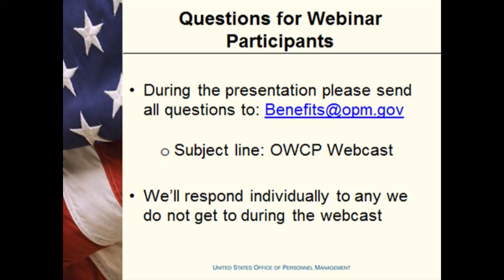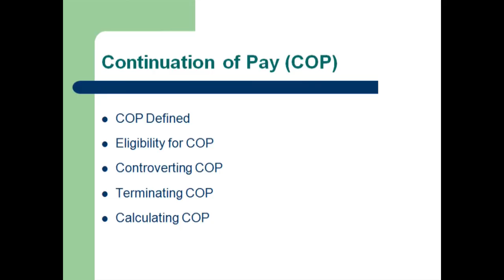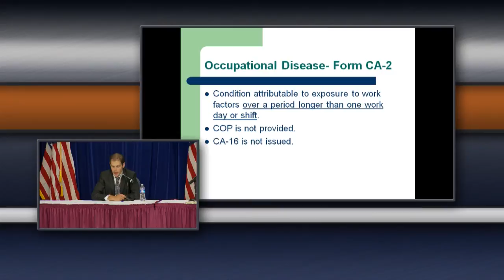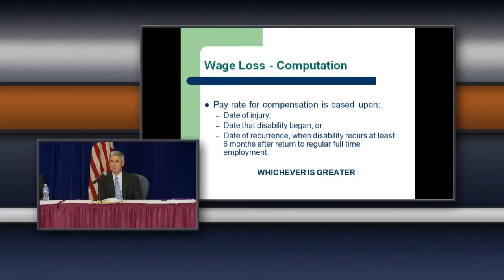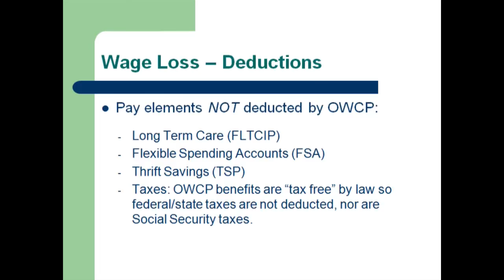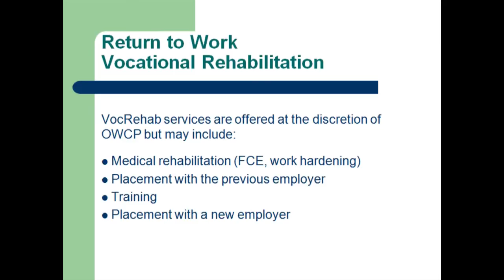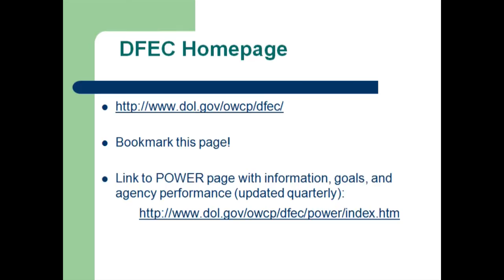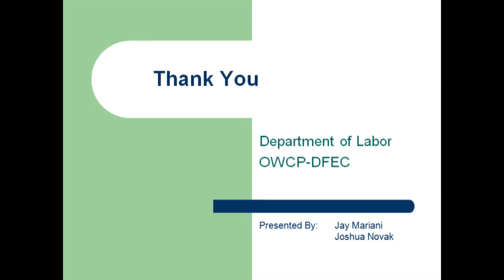Worker Compensation Issues